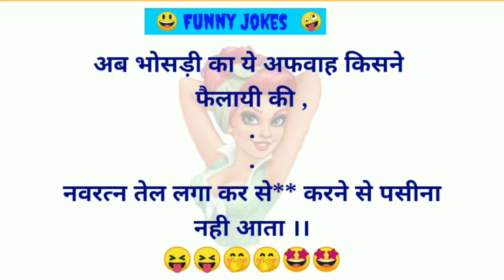Majedar chutkule | Nonveg jokes | Hindi chutkule | funny joke in Hindi joke@Funny Joke